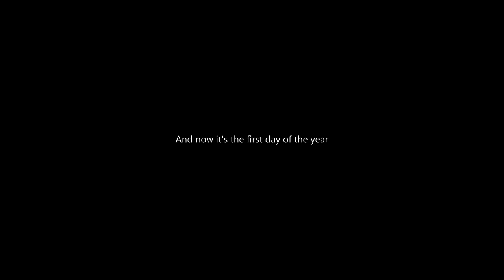John Irvin, Author Journey Series, Ep. 88: Another day to say...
Hey, thank you again for watching my vlog! I hope your New Year’s Day went well and there is much hope and peace for this year for you!

gf.me/u/xp24cf

John Irvin
Author. Blogger. Entrepreneur.